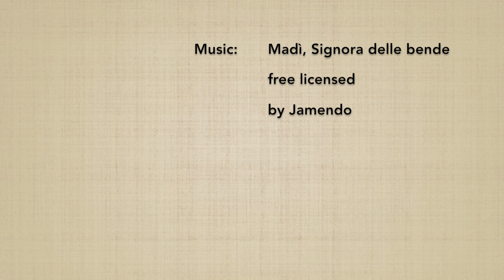13 no kumijo (4→6) - Marco Rubatto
Forma step by step (dank teki ni) e fluida (awase) della sequenza kumi 4→6 relativa a 13 no jo kata